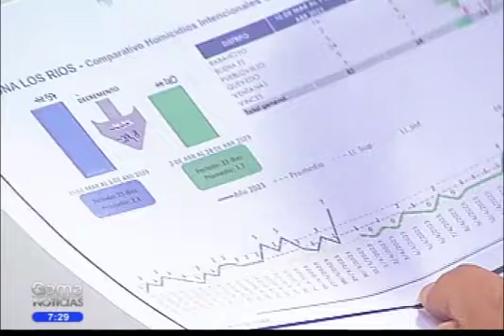A Fondo/ Entrevista a Juan Zapata Ministro del Interior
Entrevista a Juan Zapata Ministro del Interior